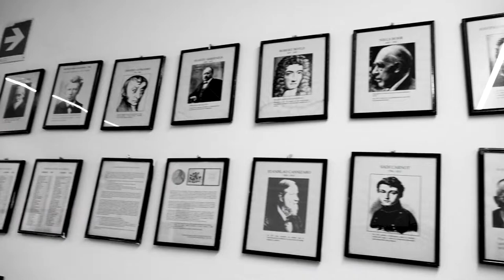Sofía estudia Licenciatura en Química y tú, ¿ qué quieres estudiar?